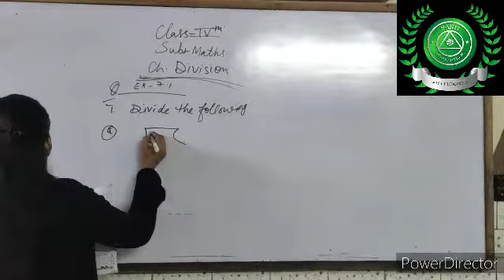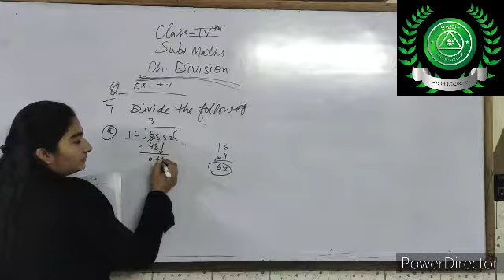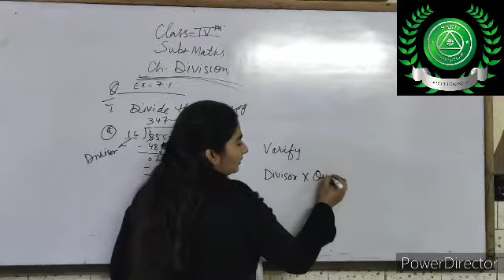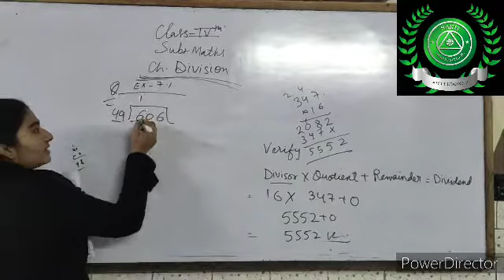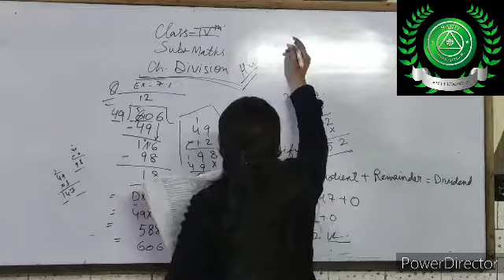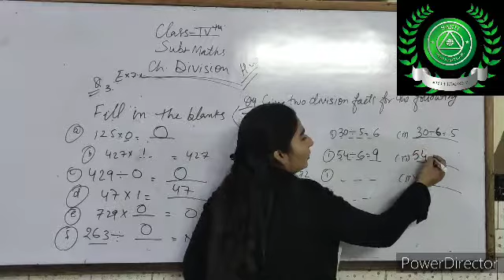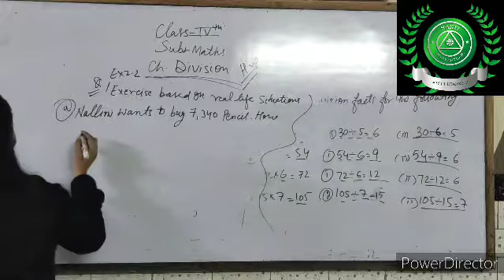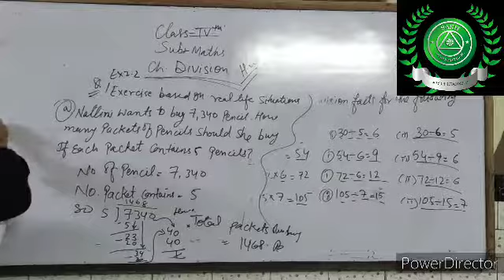9/1/21 Part-17 cls-4th SUB-MATHS